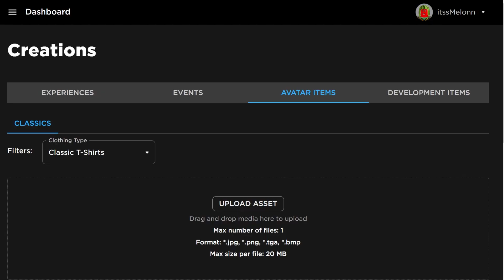*NEW* WORKING ALL CODES FOR Sakura Stand IN 2024 MAY! ROBLOX Sakura Stand CODES